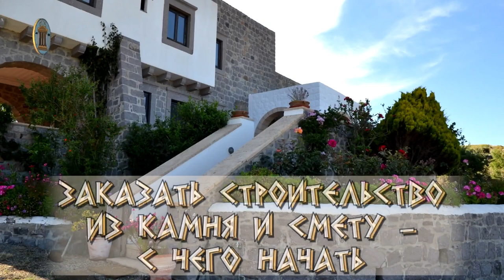Заказать строительство из камня и смету - с чего начать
Самый частый вопрос, который нам задают - сколько стоит строительство каменного дома. Цена строительства зависит от многих факторов:
- какую кладку вы хотите сделать
- из какого камня вы хотите строить
- в каком регионе и климате вы хотите построить свое строение
- есть ли у вас план вашего дома, с указанием квадратуры, этажности, мест дверных и оконных проемов, наличия или отсутствия декоративных элементов (арок, ниш, лестниц) и т.д.

Поскольку как камни, так и кладки бывают очень разные, цена строительства очень зависит от них.

Стартовая цена нашей работы — от 40 евро за 1 квадратный метр односторонней лицевой кладки.
Двусторонняя кладка (две лицевых стороны у стены) в два раза дороже, ее стоимость начинается от 80 евро за 1 квадратный метр.

Подробнее о том, с чего начать, чтобы заказать строительство из натурального камня смотрите на нашем сайте

В видео есть субтитры на русском, английском, греческом, албанском и немецком языках.